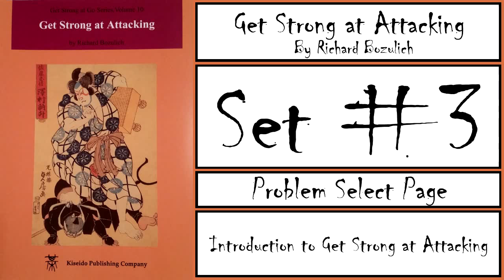Set #3 - Get Strong at Attacking - Richard Bozulich Go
Problems Covered:
013, 021, 030, 136, 063, 117

If you would like to purchase a copy of this book for yourself, you can do so direct from Kiseido Publishing Company: